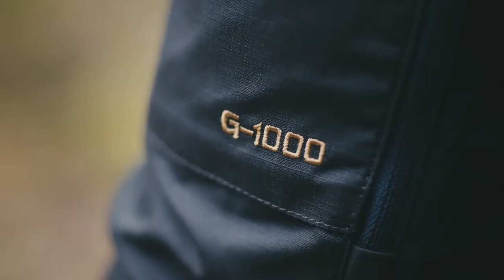Top 10 Best Hiking Pants On Amazon 2023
Looking for the best hiking pants? Here are the ten best hiking pants for your outdoor adventurer’s gear list in 2023.

1. Fjallraven Women's Keb Trousers

2. Outdoor Research Men's Cirque II Pants

3. Fjallraven Abisko Lite Trekking Trousers

4. Tru-Spec 24-7 Ascent Pants for Men

5. Outdoor Research Men's Equinox Convert Pants

6. Black Diamond Alpine Light Softshell Pants

7. Arc'teryx Creston Pant

8. Jessie Kidden Mens Hiking Pants

9. Arc'teryx Zeta SL Pant

10. Gash Hao Mens Softshell Pants

If you enjoy hiking, consider buying several pairs of hiking pants to keep you enjoying nature trails all year round. Hiking pants are all designed to be extremely versatile, durable, lightweight, comfortable and provide a high degree of sun protection in almost any weather .

So, to help get you on the the different options out there to fit every hiking style and budget, we’ve put together this top ten hiking pants of 2023.

Best Outdoor Gear is a participant in the Amazon Services LLC Associates Program, an affiliate advertising program designed to provide a means for sites to earn advertising fees by advertising and linking to Amazon.com

Some of the footage used in this video is not original content produced by Best Outdoor Gear. Portions of stock footage of products was gathered from multiple sources including, manufactures, fellow creators and various other sources.